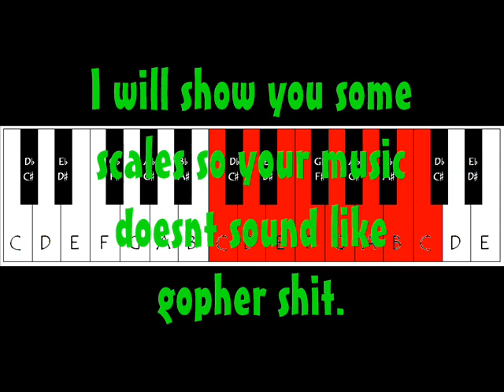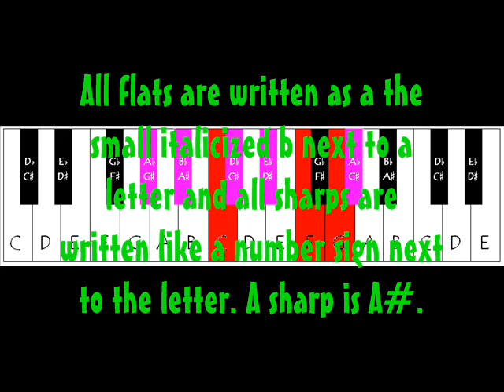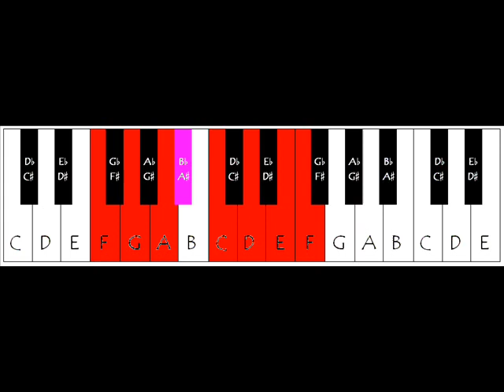Musical Scale Tutorial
Please take this advice if you get a lot of negative comments on your videos

Ignore These Tags:
Music halo reach 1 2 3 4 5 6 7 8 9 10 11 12 lol pwnt pwn own rofl roflmao lmao lmfao nub noob a3 a1 steak sauce steaksauce kill killer call of duty cod waw Mw2 noscope no scope quick scope quickscope quik quikscope trace dream heavy sounds My Songs Taste good mysongstastegood Shaytards ShaneDawson Shane Dawson Alien alienware rings of death ufo U.f.o. space colors paint paintball ska rock classic classical piano Vec Vec1 Vec2 Vec3 Vec4 Vengance Essential Clubsound Clubsounds reFX nexus nexxus patch new CE Commander Colonel Lt. Lt speakers time clock play Emotional Drop beautiful Read A B C D E F G H I J K L M N O P Q R S T U V W X Y and Z now i I know my ABC ABCs Next time won't wont you your youre you're sing song sang sung with out me our stupid dresses lighthouses rule light house lighthouse houses Ipad Golden Diamond dimond dymond dymand dimand ring lotr lord of the rings ring banana monkey rat stem cell cells volume more less great greater than WoW world of warcraft Ragnaros Ragnarok President principal principle fresh dance sawg sawgs yum yummy yumy double kill triple multi-kill overkill killtrocity killpocalypse killionare killionair killamanjaro killing spree open season sniper be the bullet invincible firefight rampage frenzy untouchable suicide with by a cone laser Sunkist sunbeam moon science English history math attack attack!